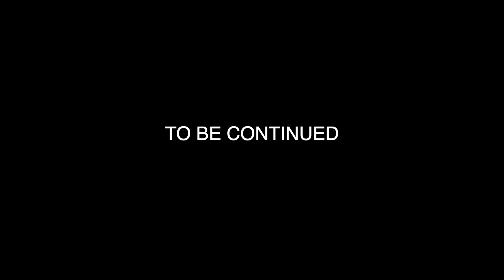GTA V - STORY OF A NERD BECOMING A CRIP #5